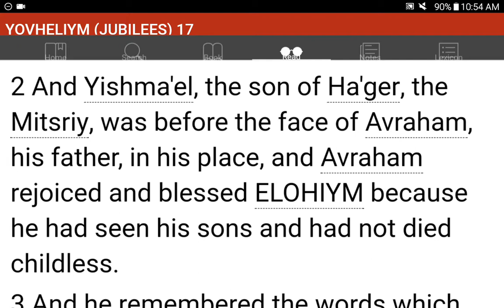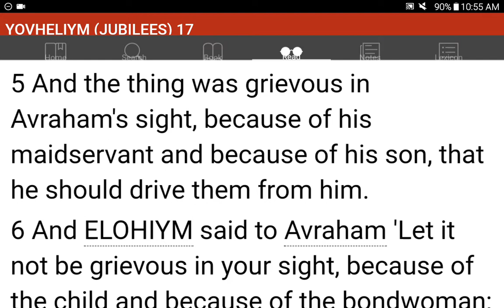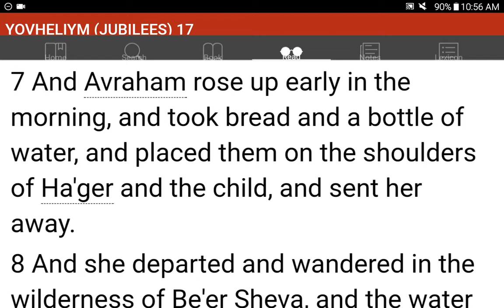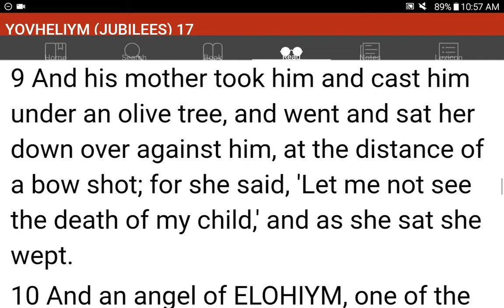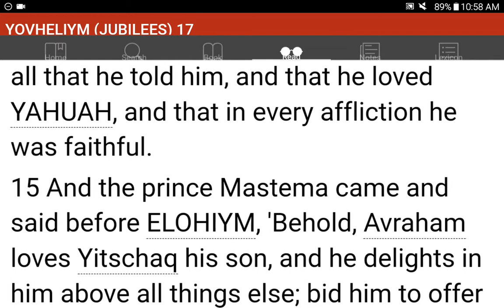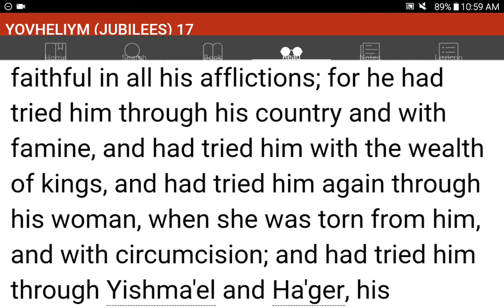💜h?™ "What's the MOST HELPFUL & SIMPLEST WAY that WORKS?"™ GIVE 1P/Month NOW! GCash